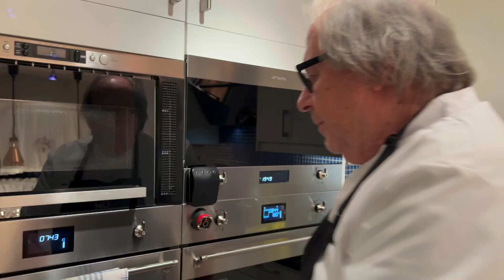Fransk aften del 2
Souffle à l' orange - appelsin suffle
Tarte tatin - Eple terte m/vaniljeis